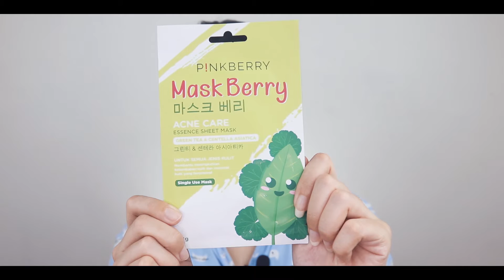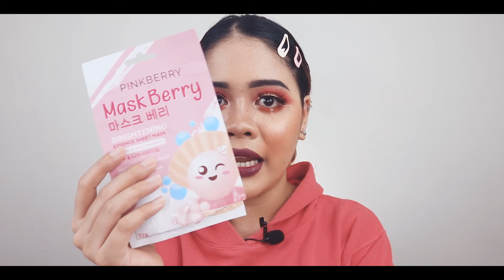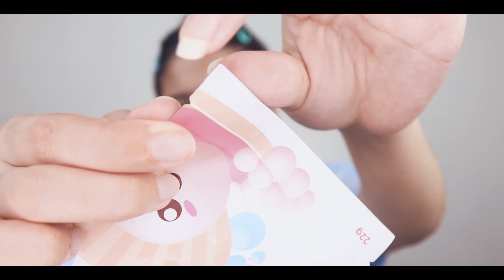PinkBerry Sheet Mask - Review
USE MY CODE :

- SBN06D49A untuk belanja di sociolla dengan minimal pembelanjaan 250 ribu dan hanya bisa di gunakan satu kali untuk satu akun tidak berlaku pada produk yang discount.

xoxo